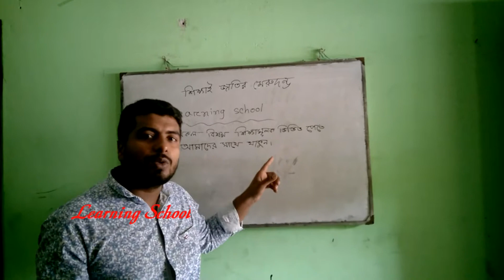Eassy education tips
Education tips, learning all subject